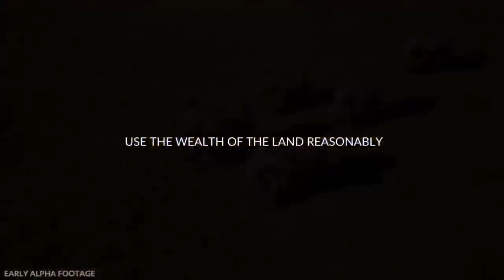HARD ANCIENT LIFE Trailer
Hard Ancient Life is a city-building economic strategy taking place in the Nile Valley. Immerse yourself in a world full of pyramids, where you will become a part of the ancient world. Create history, be history!